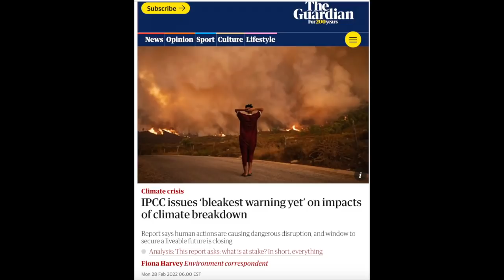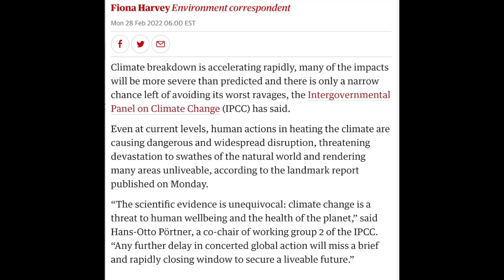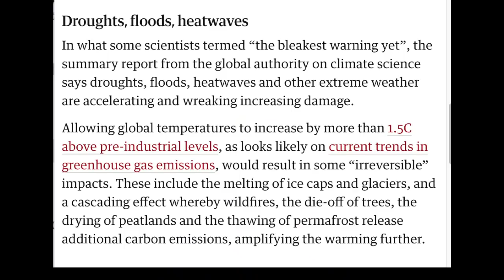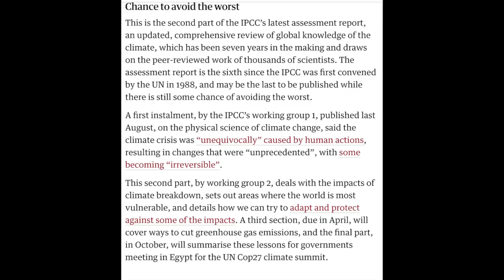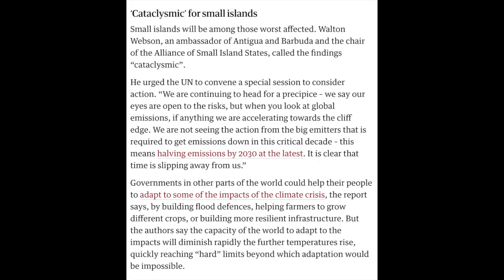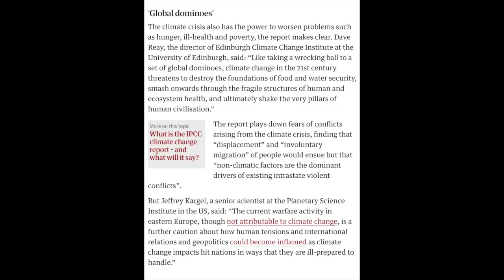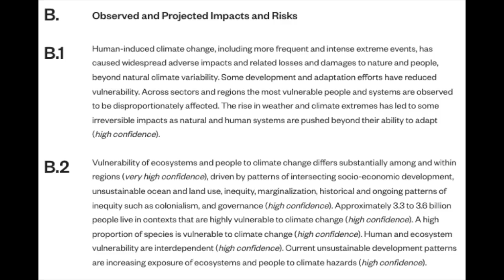Science Update: IPCC's Bleakest Warning Yet